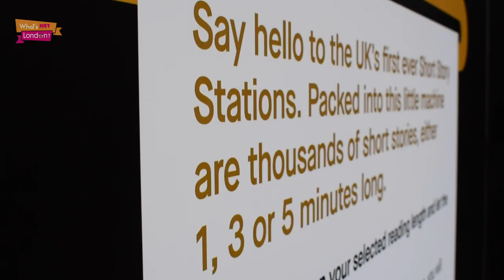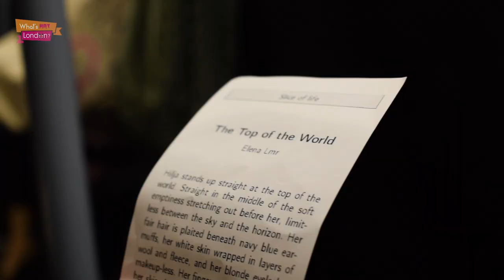Canary Wharf's Short Story Dispensers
What do you do when you're on the tube? Play a game on your phone? Listen to a podcast? Or maybe you just sit and think about what you're having for dinner? Well, from today, there's another option.

Presented by: Calum Pearce